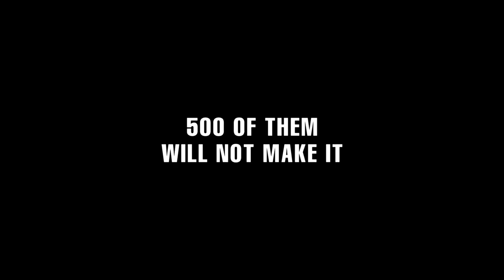SaveKidsLives - Luc Besson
‘Save Kids Lives’, directed by Luc Besson, is a powerful call to action for safe journeys to and from school for every child. Support the SaveKidsLives campaign by signing the Child Declaration for Road Safety